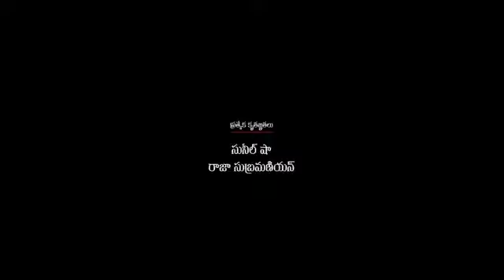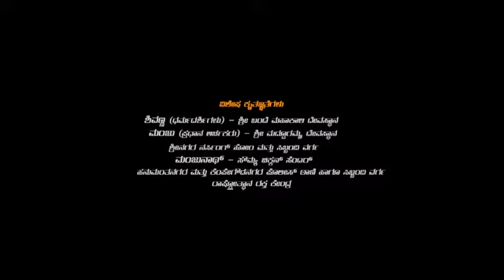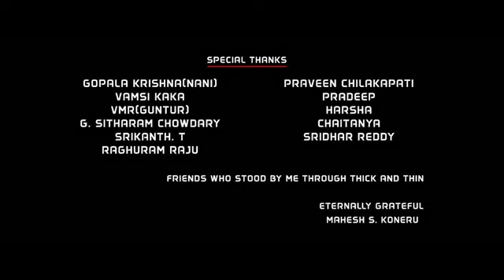kushi full movie in hindi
Title: Analyzing Discrimination in the Movie "Kushi" on YouTube

Introduction:
The film industry has always been a powerful platform for storytelling, entertainment, and cultural influence. However, it has often been criticized for perpetuating stereotypes and discrimination, which is a subject of concern for many. In this analysis, we will explore how the movie "Kushi" has been received on YouTube and whether it has faced accusations of promoting discrimination.

1. Synopsis of "Kushi":
"Kushi" is a popular Indian Tamil-language romantic comedy film released in 2000. Directed by S. J. Surya, the film stars Vijay and Jyothika in lead roles. It tells the story of two young people from contrasting backgrounds who fall in love and the challenges they face in their relationship.

2. Audience Reception on YouTube:
"Kushi" has a dedicated following on YouTube, where it is available for viewing. The movie has garnered millions of views, indicating its enduring popularity among fans. The comment section, as well as like and dislike ratios, can provide insights into the audience's perception of the film.

3. Accusations of Discrimination:
a. Gender Stereotypes: "Kushi" has faced criticism for perpetuating traditional gender stereotypes. The female lead, Jyothika's character, is often portrayed as a typical submissive woman who changes her life to accommodate the male protagonist's desires. This has led to accusations of reinforcing regressive gender roles.

b. Social Class Discrimination: The film revolves around the love story between an affluent urban young man and a rural, working-class woman. Some argue that the portrayal of these socioeconomic disparities perpetuates class discrimination and stereotypes.

c. Romanticization of Stalking: There are sequences in the film where the male lead engages in behaviors that can be construed as stalking. Critics argue that this romanticization of such actions can set a dangerous precedent and promote unwanted advances.

4. Counterarguments:
a. Entertainment Value: Supporters of "Kushi" argue that the film's primary purpose is entertainment. While it may include traditional elements, it's important to recognize that it belongs to a genre that often employs such conventions for dramatic effect.

b. Character Growth: Some viewers believe that the characters evolve throughout the film, challenging stereotypes. Jyothika's character, in particular, gains agency and independence as the plot unfolds.

c. Social Realism: "Kushi" reflects the social realities of its time, showcasing cultural and class disparities. Instead of endorsing discrimination, it may aim to raise awareness about these issues.

5. The Role of YouTube:
YouTube, as a platform for free expression, plays a pivotal role in this discourse. It provides a space for viewers to express their opinions, sparking debates and conversations about societal issues portrayed in films.

6. Conclusion:
The debate surrounding the movie "Kushi" on YouTube reflects the broader discussions on discrimination, stereotypes, and representation in the film industry. While the film has been accused of promoting gender and class discrimination, it's essential to consider the context, the genre, and the era in which it was made. YouTube, as a platform, allows audiences to engage in meaningful dialogues about these critical issues, potentially leading to a better understanding of discrimination in cinema and society.